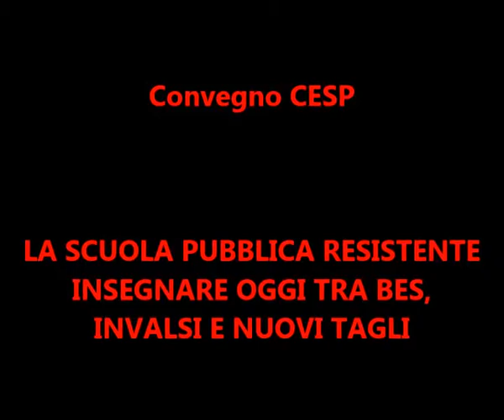Convegno Cesp Moncalieri 4 Aprile 2014 - Interventi dei presenti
Convegno CESP il 4 aprile a Moncalieri (TO): LA SCUOLA PUBBLICA RESISTENTE INSEGNARE OGGI TRA BES, INVALSI E NUOVI TAGLI
Interventi dei presenti